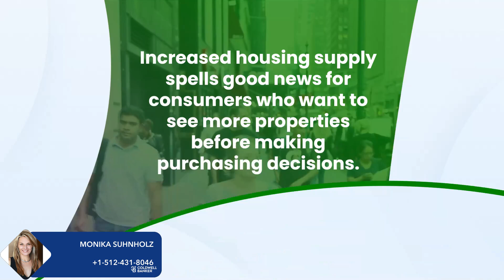Travis County Market Update